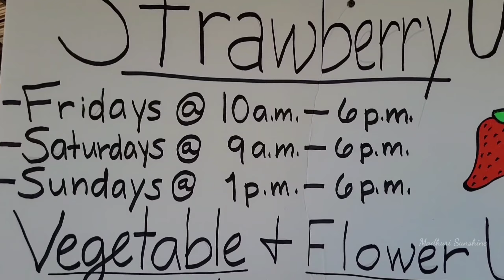STRAWBERRY PICKING వెళ్దాం రండి..| Florida, USA | Telugu Vlog | Madhuri Sunshine